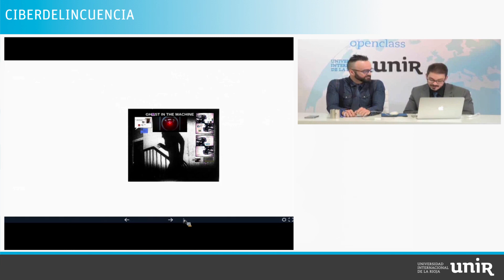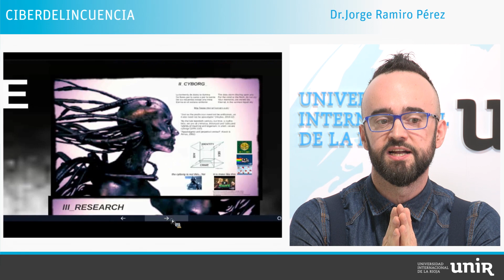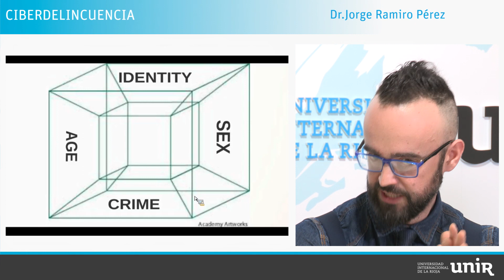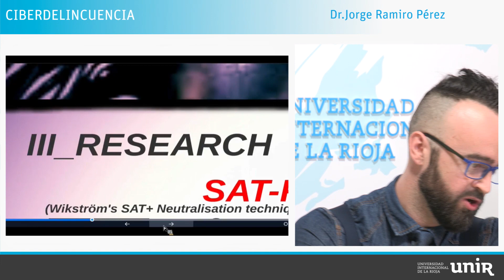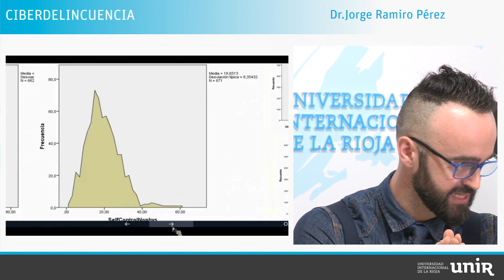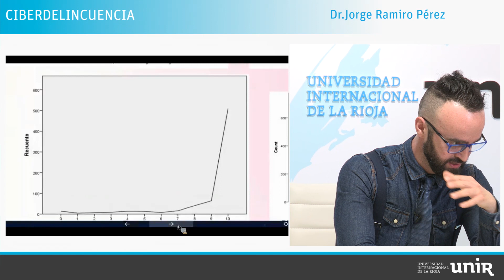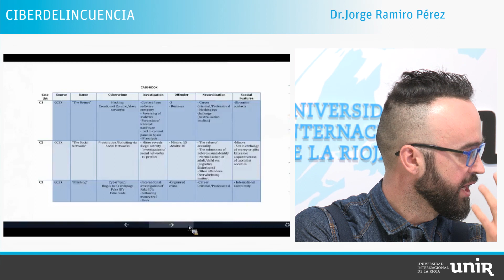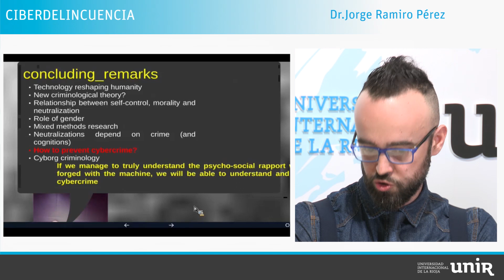UNIR Openclass: ¨Ciberdelincuencia¨ con Dr.Jorge Ramiro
Openclass con Dr.JORGE RAMIRO, abogado Colegiado ICAM y solicitor de la Law Society of Scotland